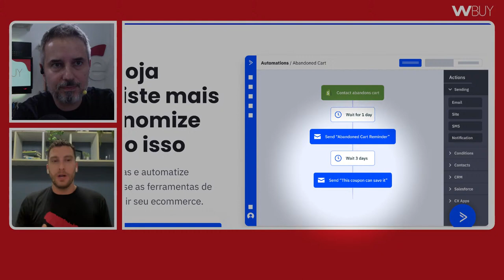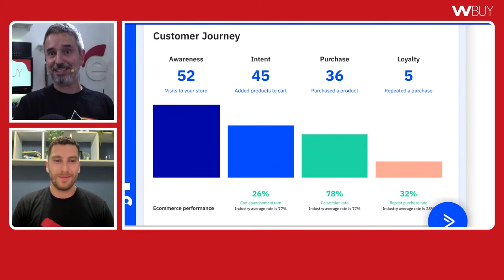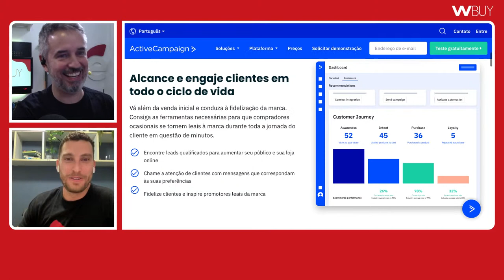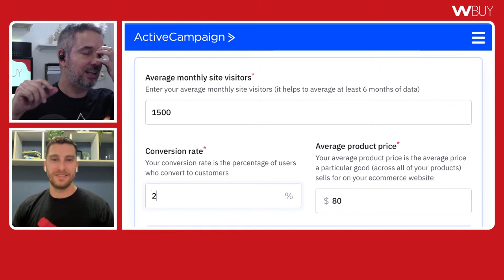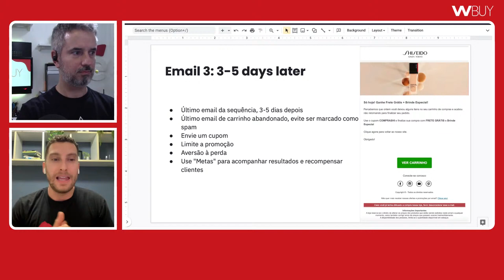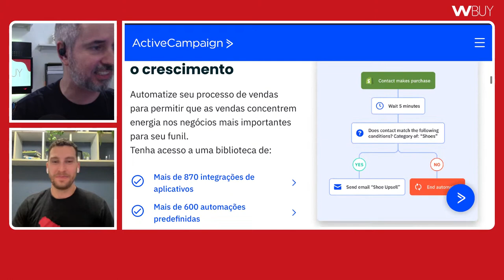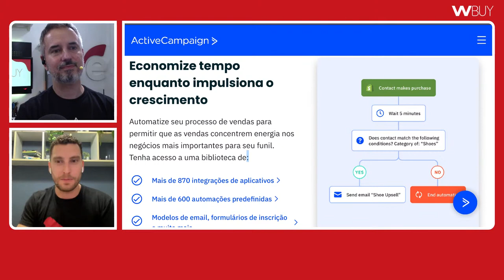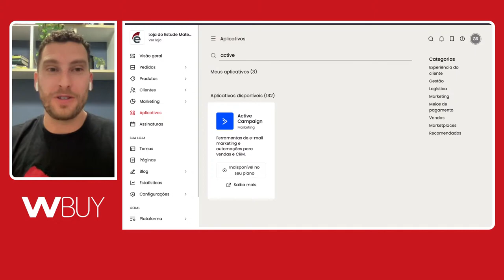wBuy Live: tudo sobre a ActiveCampaign (com Thiago Lopes e Gustavo Reis)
Se você é cliente wBuy e quer saber mais sobre a solução da ActiveCampaign para impulsionar suas vendas, acesse esse link para entrar em contato diretamente com o Thiago Lopes via WhatsApp:
A wBuy preparou uma super Live em parceria com a ActiveCampaign, plataforma que oferece ferramentas de email marketing, automação de marketing e CRM, para te falar sobre como vender mais e criar experiências incríveis para sua base de clientes!
Vem com a gente: a Live acontece nessa sexta-feira, 16 de dezembro de 2022, a partir das 19h aqui mesmo no nosso canal do YouTube!
Vamos criar sua loja virtual? Use a plataforma mais completa do mercado por 15 dias – sem cartão de crédito e sem compromisso!
Experimente agora mesmo:
Quem somos ?
A wBuy é uma  plataforma de comércio on-line (e-commerce) intuitiva e de baixo custo, voltada principalmente para pequenas e médias empresas e empreendedores que atuam em diversos nichos, fazendo com que pequenos empreendedores também consigam oferecer uma loja online profissional para seus clientes. Dispomos de um atendimento humanizado e de recursos acessíveis para você transformar o seu jeito de vender on-line!